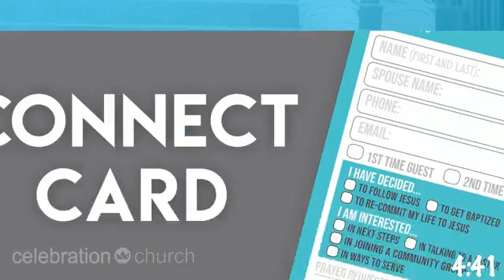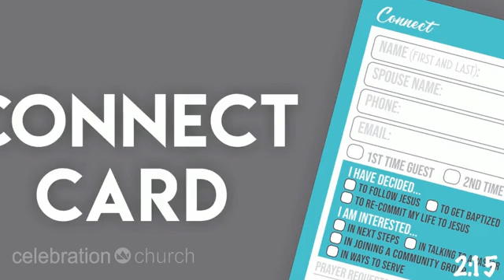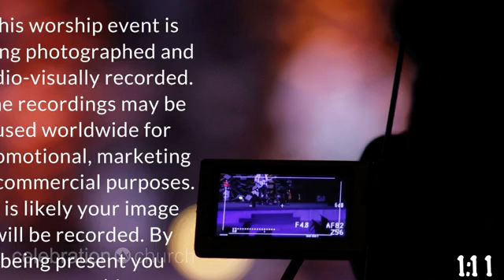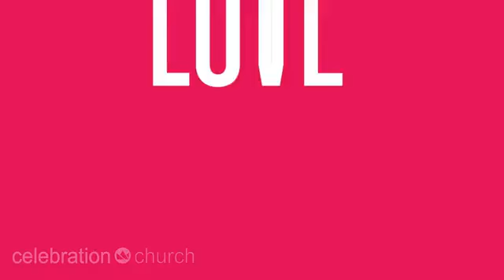Christmas at the Movies part 1: Celebration Church Sunday Morning Worship 11-28-2021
Christmas at the Movies | Part 1

Thank you for joining us today for online worship!

Take a moment and introduce yourself below and let us know where you're watching from!

Take time to fill out our connect card: ((We promise we won't harass or spam you!)